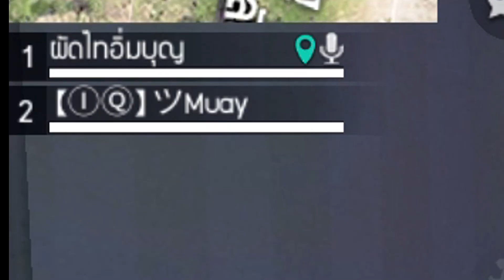[FreeFire]รู้จักคําว่ารักเดียวใจเดียวป่าว...???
ขอบคุณทุกคนที่รับชมคร้าบ

**คลิปใหม่มาทุกวัน จันทร์ พุธ ศุกร์ เสาร์ (อาจจะมีลงคลิปวันอื่นบ้างแล้วแต่โอกาส)**